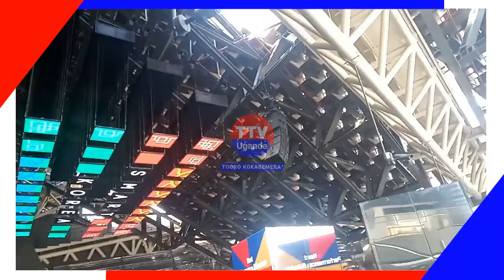THE DUBAI EXPO 2020 OUTLOOK